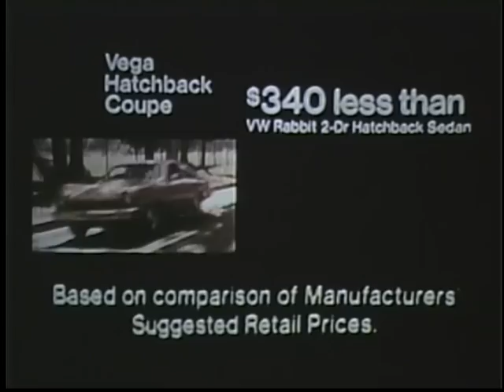1976 Chevy Vega Commercial featuring Jack Riley of the Bob Newhart Show. Worst Car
This Chevy Vega Commercial features Jack Riley of the Bob Newhart Show.  He played the part of Mr. Elliot Carlin in 62 episodes.

The Chevy Vega has been considered by many as one of the worst cars ever made.  It's a pretty car, but much mechanical faults and recalls and quality issues.